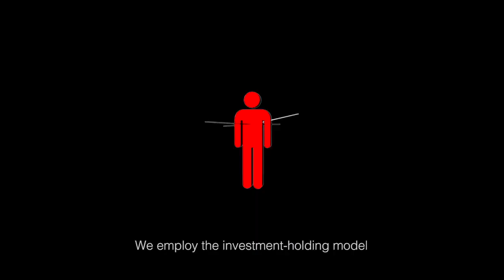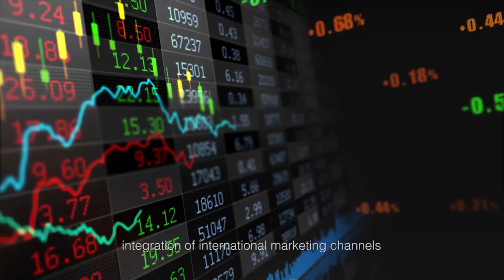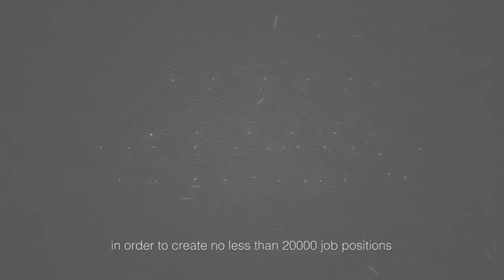Vision Venturers Management Berhad corporate video 2015